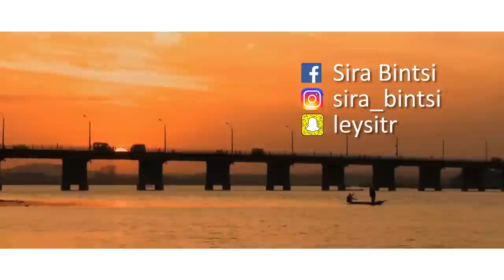SIRA BINTSI: MALI ( Officielle )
Le nouveau clip de Sira Bintsi: MALI ( prod by WATI B )